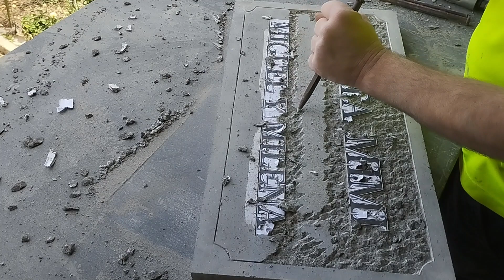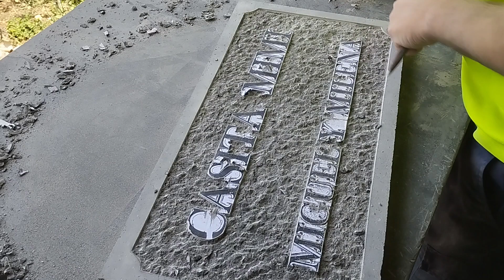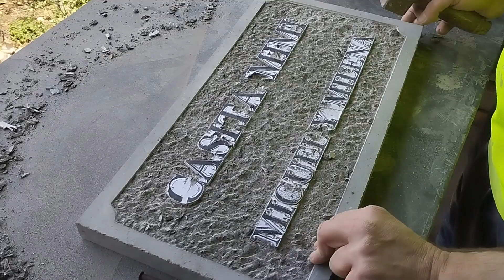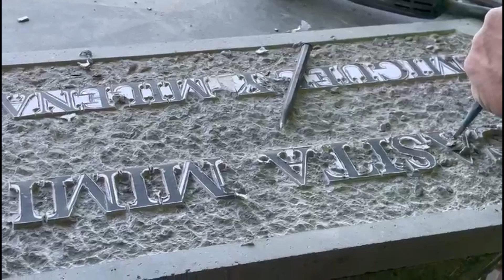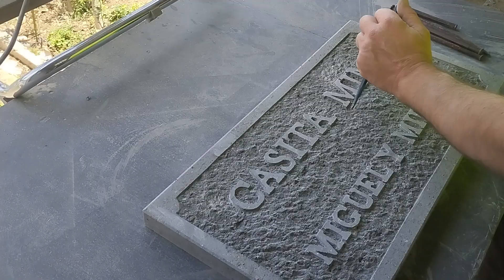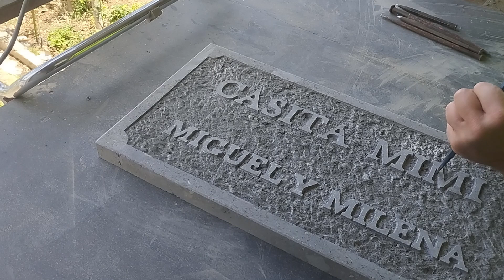🪧 Te Enseño a TALLAR Piedra, Trucos y Secretos del Oficio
El arte del tallado de piedra al alcance de todos: Curso gratuito para principiantes.
El tallado de placas de piedra en alto relieve es una técnica escultórica que consiste en tallar una piedra de forma que la figura o diseño salga hacia afuera del fondo de la placa. Este tipo de trabajo requiere de habilidad, paciencia y precisión por parte del escultor, ya que es necesario ir eliminando material poco a poco para dar forma a la imagen deseada.

Para realizar el tallado en alto relieve, el escultor empieza por marcar los contornos de la figura en la piedra y luego va tallando en diferentes profundidades para ir creando los volúmenes y detalles de la imagen. Es importante tener en cuenta la dirección de la luz al realizar el tallado, ya que esto contribuirá a resaltar los relieves y sombras de la pieza.

El tallado de placas de piedra en alto relieve ha sido utilizado a lo largo de la historia en la decoración de edificios, monumentos y esculturas, ya que permite crear imágenes detalladas y realistas que sobresalen del fondo de la piedra. Esta técnica es especialmente popular en la arquitectura religiosa, donde se utilizan para representar escenas bíblicas o figuras sagradas en altares, fachadas de iglesias y sepulcros.

En la actualidad, el tallado de placas de piedra en alto relieve sigue siendo una técnica apreciada por su belleza y durabilidad, y se sigue utilizando en la realización de esculturas, monumentos conmemorativos y obras de arte públicas y privadas. Los escultores que dominan esta técnica suelen ser muy valorados por su habilidad para transformar una simple piedra en una obra de arte impresionante y duradera.

Tallar una placa en alto relieve en piedra natural es una técnica que requiere de habilidad, paciencia y práctica. Aquí te dejamos algunos consejos para aprender a tallar a mano en alto relieve:

1. Familiarízate con las herramientas para trabajar la piedra: Antes de comenzar a tallar, es importante que conozcas las herramientas necesarias para realizar el trabajo, como cinceles, martillos y gubias.

2. Escoge la piedra adecuada: Elige una piedra natural que sea lo suficientemente resistente para soportar el proceso de tallado, como el mármol, la piedra caliza o la piedra arenisca.

3. Dibuja el diseño en la piedra: Antes de empezar a tallar, marca el diseño que deseas crear en la piedra con un lápiz o un rotulador. Esto te ayudará a guiarte durante el proceso de tallado.

4. Comienza con cortes poco profundos: Para empezar, realiza cortes poco profundos en la piedra con un cincel y un martillo. Ve trabajando poco a poco para ir creando relieve en el diseño.

5. Utiliza diferentes gubias: Para darle más textura y detalles a tu diseño, utiliza diferentes tipos de gubias para tallar diferentes partes de la piedra.

6. Ten paciencia y practica: El tallado en piedra natural requiere de mucha paciencia y práctica. No te desanimes si al principio no te sale perfecto, sigue practicando y mejorando tu técnica.

7. Protege tus manos y usa equipo de seguridad: Al tallar en piedra es importante proteger tus manos con guantes y usar gafas de seguridad para evitar lesiones.

Recuerda que el tallado en piedra es un arte que requiere de dedicación y amor por el trabajo manual. ¡Diviértete y disfruta del proceso de crear tu propia obra en alto relieve!
Muchos canteros dejaban su marca en las piedras que hacían.

👉 Si quieres colaborar en el proyecto «Rescatando el Arte de la Cantería» el cual es un Curso Presencial en mi taller, para Aprender a Tallar y Labrar la Cantería, lo puedes hacer en el siguiente enlace:

👉 Mas información sobre el Proyecto: Curso de Cantería Presencial.